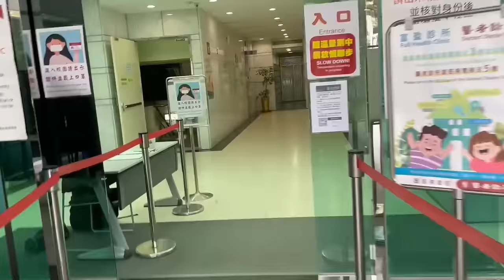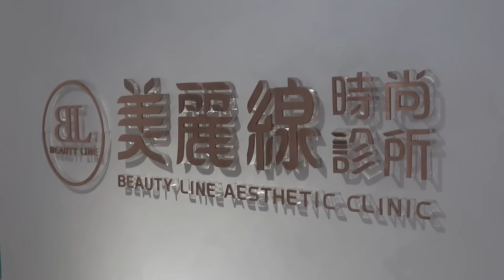派遣麻醫女醫的一天👩🏻‍⚕️ Vlog #1｜麻醉手術｜指定麻醉｜李佳霖醫師｜麻醉女醫｜麻醉專科女醫師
▶️派遣麻醉女醫的一天👩🏻‍⚕️ Vlog #1｜麻醉手術｜指定麻醉｜李佳霖醫師｜麻醉女醫｜麻醉專科女醫師
終於推出熱騰騰的我日常工作的一天！
很多人好奇，派遣麻醫怎麼安排工作的⋯
一整天我除了趕場健檢中心的無痛腸胃鏡麻醉、醫美診所的整形手術麻醉外，在診所以及線上，還有更多術前與手術客人的麻醉評估、上刀前的麻藥準備、跟和頤麻醉團隊的護理師與醫師們溝通安排工作等。

每一天都很充實，甚至偶爾會忙到忘了吃飯，或是無法好好坐下來吃一頓完整的正餐，有時也會忙到很晚才回家…

特別感謝富盈健檢診所和美麗線診所，同意讓攝影團隊跟拍我一整天上班的麻醫日常。

也謝謝忙碌工作之餘，陪伴我快速吃飯聊天的診所同仁～謝謝她們陪我中間歡樂入鏡，給我加油鼓勵💪🏻

跟大家分享，看看我的1/365天，是怎麼度過的呢😊😊？

李佳霖醫師指定麻醉｜診所合作｜媒體採訪

攝影團隊：Ally Lan, Dean Chang